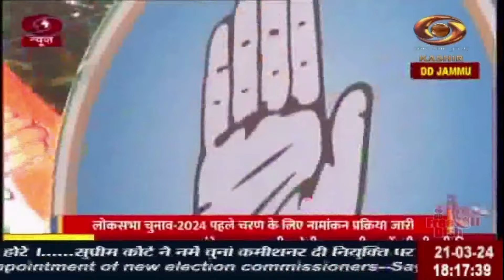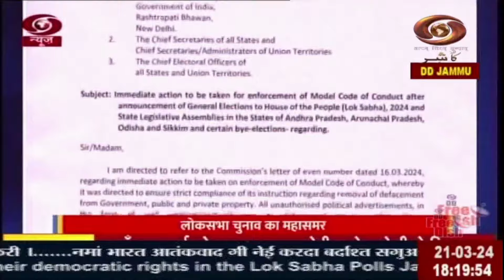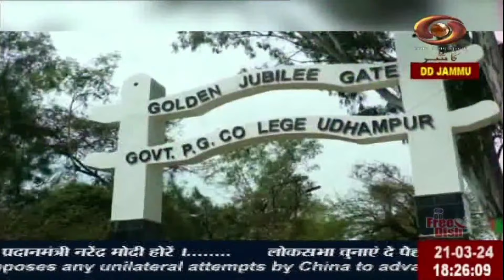Dogri News| Watch latest News coverage on DD Kashir's News Bulletin from J&K| 21/03/2024